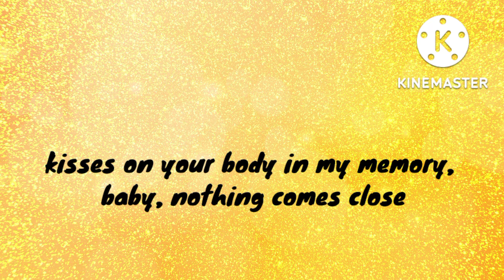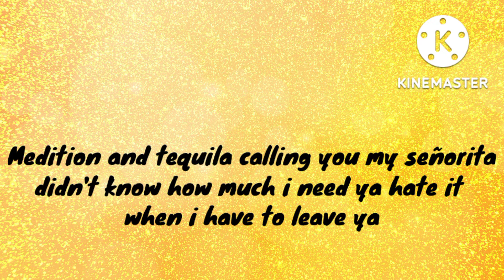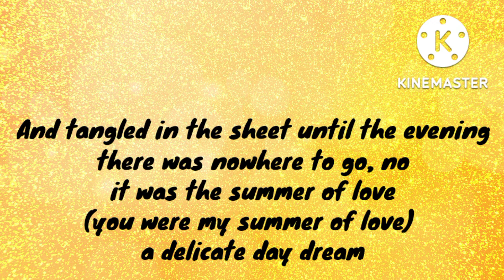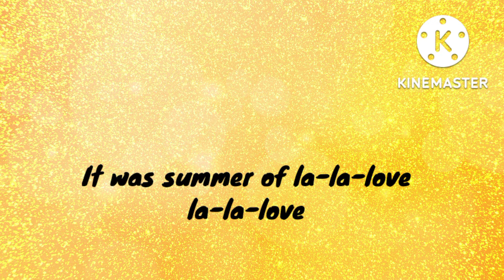SUMMER LOVE_(SONG LYRICS) |SHAWN MENDES